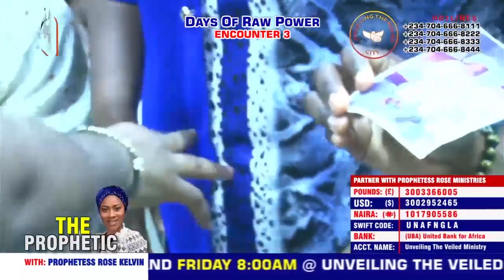DAYS OF RAW POWER -:- THEME: SETTLEMENT (ENCOUNTER 3)